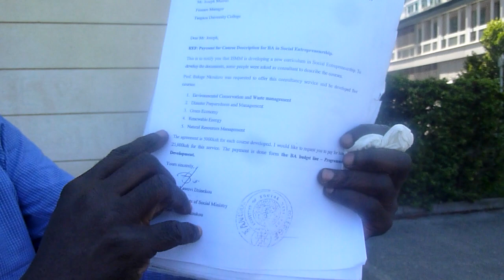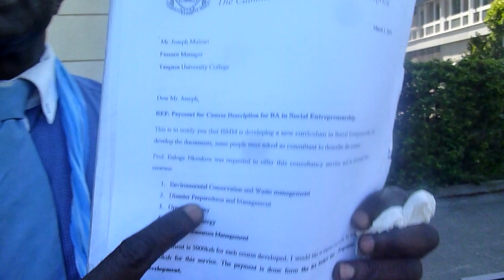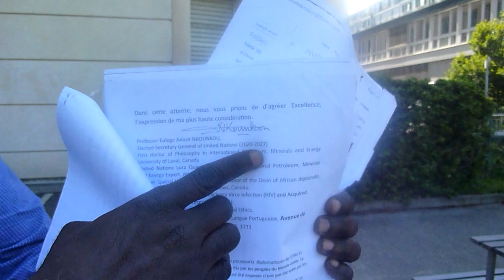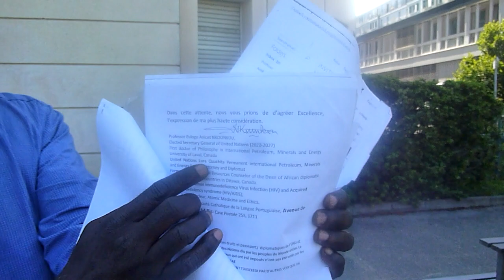PROFESSOR NKOUNKOU OFFICIAL UN CHIEF-REFUGEES UN CAMPS, BLACKS AMERICANS, CHINESES MURDERS,RDC PEACE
BAN THE UN CHIEF MARRIAGE WITH ANY FEMALE, ANY MAN AND GAY EVIL IMAGINARY STATUS AND IMMIGRATION IS NOT MANDATORY IN PUBLIC INTERNATIONAL LAW. WHICH IS LEGAL IS CATHOLIC LAW AND ETHICS, PRIEST ADVITAM AETERNAM

AFTER BIDEN-HARRIS ILLEGAL RESIGNATION BEHIND THE DOOR, THEY WANT TO REPLACE BY OBAMA,MICHELLE AND HARRY UK IT IS AMERICANS BUSINESS.
BRICS, AFRICA-ASIA-LATINO AND THE WORLD PREPARED FOR ANY THREAT ARE NOT CONCERN BY THE MESS.

 UN CHIEF IS NEUTRAL CAN'T BE MEMBER OF NATO 1945-49 UP NOW ATROCITIES ART.100 OF UN CHARTER.

THE GUTERRES UN TRY TO SKIP AUDIT ON HUMAN RIGHTS AND WOMEN RIGHTS AND ACCOUNTABILITY. IT IS MY RESPONSIBILITY TO  DO THAT AS UN CHIEF TO PREVENT THE FUTURE GENERATIONS SUCH ATROCITIES INCLUDE MASONIC DISASTER

THE UN PROGRAM NO ONE SHOULD DIE, IT IS MY RESPONSIBILITY TO BUILD NEW OIL MARKET BENEFITS TO  ALL AND YOUR PEOPLE,I HAVE THE WORLD IN MY HANDS. EXAMPLE EAST AFRICA OIL MARKET.GLOBAL EXPERT IN HEAVEN, IN EARTH AND OCEANS.
 FORM 175 SEE 7 PETROLEUMS PILLARS. PAGES 30-31  GLOBAL TOP PROFESSOR AND MULTILANGUAGES CONFIRMED

THE ABUSERS OF MY EX WIVES CANNOT MANIPULATED ME. THEY TRY TO GET AWAY FOR THEIR BURDEN OF MANY MARRIED WIVES AND GIRLS ABUSED. WE WILL BE IN WEAPON WAR  FOR ILLEGAL AND FORCED MARRIAGE WITHOUT THE UN CHIEF CONSENT. YOU CHOOSE HARRY, OBAMA,ISRAELIS OR NEGRO-AFRICANS TRAITORS REMAINED WITH TEM.
 DON'T COME BACK TO NKOUNKOU. EXCEPT PROFESSIONAL FOR MY UN PROGRAM OF PROTECTION AND PEACE FOR EVERYONE (ALL) IF YOU FEEL IN DANGER.

BARACK OBAMA USED MICHELLE WENT EVEN  FAR TO BE THE BEST SELLER OF HIS ANUS TO WHITE SUPREMACIST TO BE THE PRESIDENT OF US
THE OBJECTIVE OF THIS KIND OF EVIL IS TO MAKE PEOPLE FACED THE SAME REALITY OF HIS LIFE AND EMPEACH BLACKS AMERICANS AND AFRICANS TO HAVE DIFFERENT LIFE GLORIOUS STORY WITHOUT EVIL LGBTQ THAT MY FATHER NEVER BEEN. DANGER OF "INCLUSIVITY EVIL TEAM"
BE AWARE OBAMAS IMITATION TO OUR SPEECH,DUPLICATE OUR VOICE, POSTCAD, PHOTOS, WHAT WE WEAR, COLOR, SYMBOL, STOP SELLING MALIA AND SACHA AS BITCH TO UN CHIEF

IMPORTANT
KONGO HAVE DIGNITY AND RESPECT GOD GAVE ME PHD AND KNOWLEDGE IN PETROLEUM TO BE VERY INDEPENDENT.
MY LIFE IS A BLESSING NEVER WILL BE THE FRUIT OF WIFE CRY, HARDSHIP PAIN AND PROSTITUTION HUMILIATION  BY "WEALTHY MASONIC  CRIMINALS, COLONS NEGROTRAITORS AND FOREIGNERS".
I DON'T NEED YOUR SHELTER. I NEVER LIVE IN "BOX" APPART. I ALWAYS HAVE GREAT SPACE "SHELTER"

MY IDENTIFICATION
EULOGE ANICET  NKOUNKOU PROF OF UNIVERSITIES, ALL NATIONS ATTORNEY
MATRIMONY STATUS :
PRIEST ADVITAM AETERNAM
NO GAY AND NO MARRY TO FEMALE. NO HIDDEN CHILDREN
EULOGE, ALEXANDRA, CHRISTAL (FEMALE) SAGE NATIVITY TRIOMPHALE,DEO-GLOIRE (MALE) ALL HAVE NAME OF NKOUNKOU
OBAMA, BIDEN, ROSCHILCHILD CHARLES 4 AND NETANYAHU HAVE RESPONSIBILITY TO PRESENT THEM AT THE PLACE OF NATIONS FOR IDENTIFICATION WITH THEIR MOTHERS AND THEIR FATHER UN CHIEF FOR NO ELECTRONIC EVIDENCE

WE REJECT SUCCESSORAL DEVOLUTION CHILDREN TO POWER DON'T HAVE MY SUPERIORITY INTELLIGENCE,ISOLATED BY YOU, I DIDN'T PREPARE BUT YOU DID TO KILL HIS PEOPLE FOR YOUR FOREIGNS INTERESTS.

NATIONALITY KONGO:
NEVER WILL HAVE "2ND COLON HOME"THE  NEW PLANTATION OF SLAVERY OF MY ANCESTORS OR COLON WIFE"

NEVER IMMIGRATION NEW US SLAVERY AGAIN
CURRENT FUNCTION : OFFICIAL UN SECRETARY GENERAL(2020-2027 EXT SITTING 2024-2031)

"MY STORY IS THE STORY OF THE POWER OF GOD, IS NOT GOING TO BE WRITTEN BY THE LIARS AND KILLERS" .Prof. Nkounkou (September 17th, 2017
YOU CAN WRITE BOOK.

YES TO FREEDOM FOR ALL, PROSPERITY, PEACE, SAFETY AND SECURITY FOR ALL,YES TO DEFRAMASSONIZATION OF AFRICANS AND THE WORLD,YES TO MULTILATERALISM.